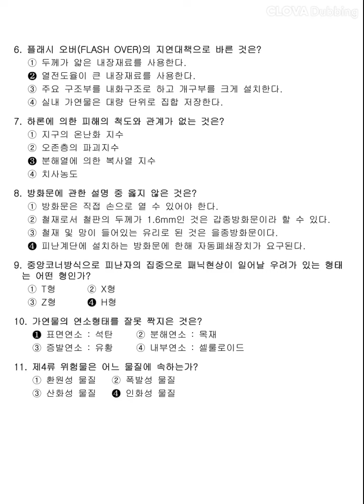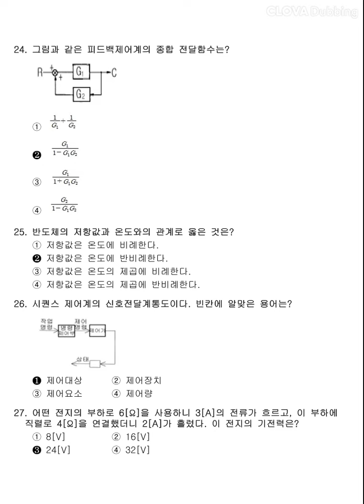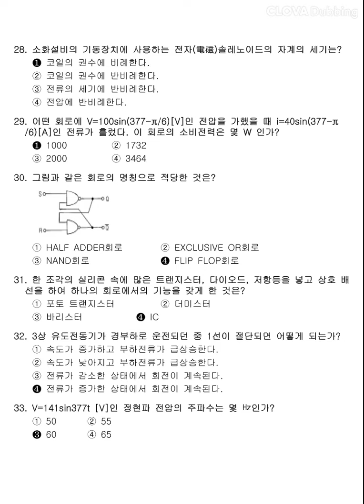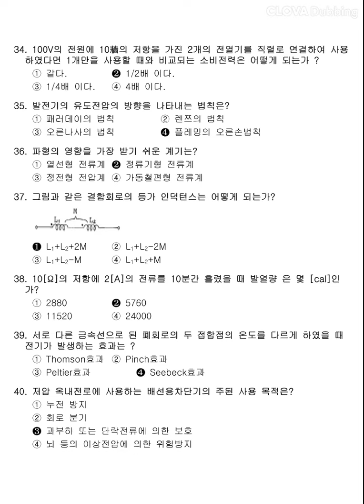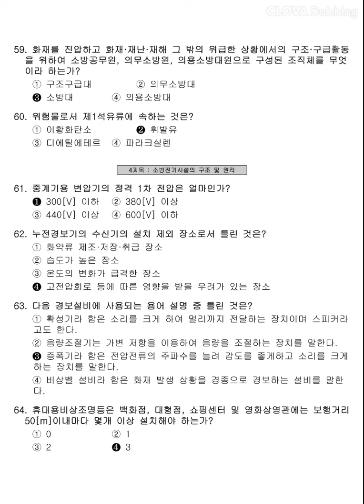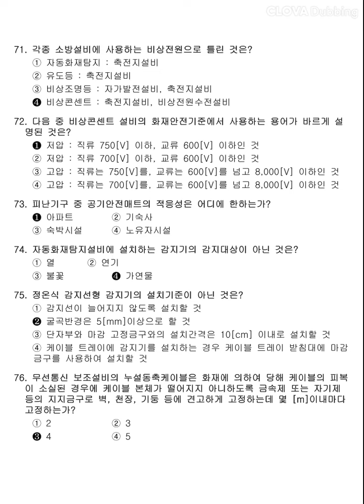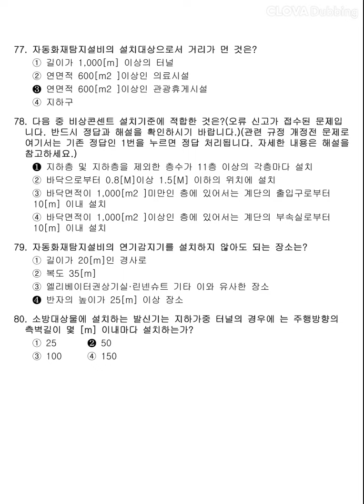12시간 3회독! 100%합격!! [소방설비기사 전기분야] 2005년 1회 필기 기출문제 과년도 공부방법 동영상강의 무료인강 해설 난이도 총정리 합격꿀팁 요점정리 필기요약 자격증